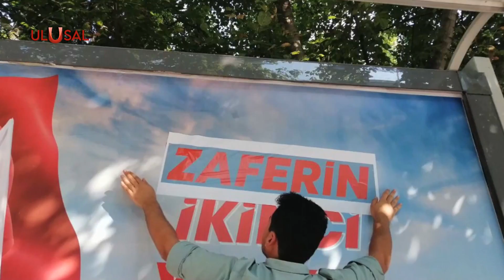TGB'den Tunç Soyer'in astığı afişlere tepki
CHP’li İzmir Büyükşehir Belediyesi (İBB)’nin “Barışın İkinci Yüzyılı” afişine bir tepki de Türk gençliğinden geldi. Türkiye Gençlik Birliği yaptığı açıklamada “ Zaferi "Barışla" değil savaşla kazandık” dedi. Barış yazısının üstünü ise 'Zafer' yazısı ile kapattı.